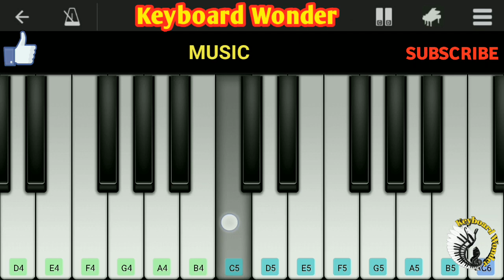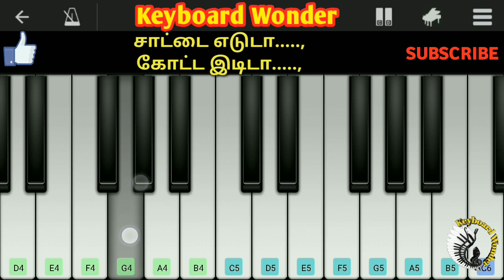Morattu Tamizhan Da | Piano Tutorial | Pattas | morattu tamizhanda video song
Morattu Tamizhan Da | Piano tutorial | Pattas | morattu tamizhanda whatsapp status | murattu tamizhan

Movie : Pattas
Song :  Morattu Tamilan da
Singer :  Vivek - Mervin
Actors :  Dhanush, Sneha, Mehreen kaur pirzada, Naser, Muniskanth
Director :  R. S Durai senthilkumar
Music director : Vivek - Mervin
Released date : 15 Jan 2020
Language : Tamil

Perfect Piano for